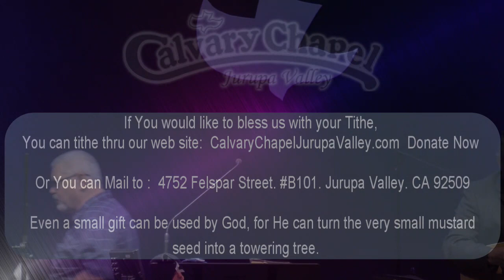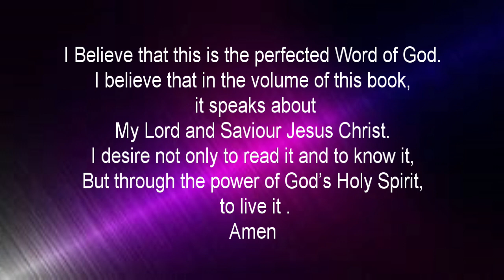2024-06-02 CCJV 2 Peter 2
Calvary Chapel Jurupa Valley -Pastor Greg teaches 2 Peter 2.

Category
Nonprofits & Activism